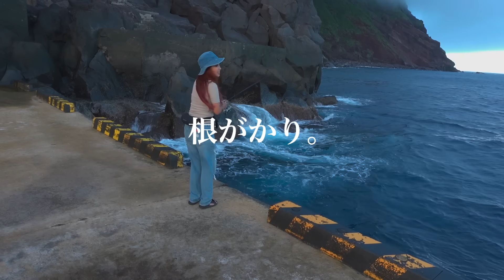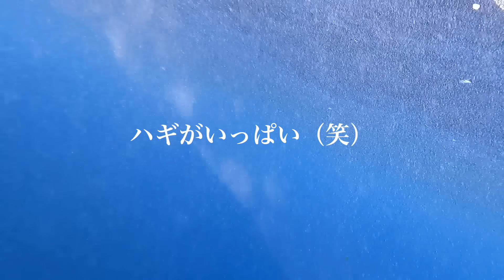この堤防、釣れる魚が異次元すぎる。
※この動画はSurfsharkとのタイアップ動画となっております。
特別価格で今すぐSurfshark VPNをゲット！2年プランが83%OFF＋3か月分が無料で追加！尚、7月4日までに契約すると、27か月分のAntivirusも無料でゲットできます！30日間返金保証付き！ ぜひご利用ください😄

上記から入れない時はPC/ブラウザかAndroidからお願いします🙏